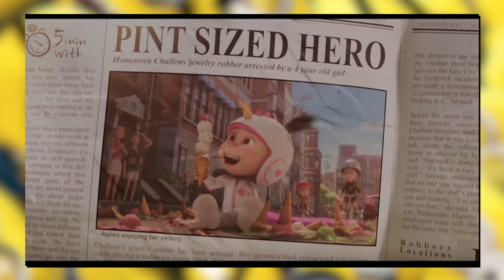Illumination's Minion SPIN-OFFs...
I thought we were all overexposed to the Minions before... Illumination of course wouldn't be done with just 5 movies! Turns out, there's a whole collection of spinoff shorts for every Illumination movie! Minions & More it is known as. Featuring spin-off episodes of Minion antics as well as stuff from Secret Life Of Pets, The Lorax, The Grinch and soon The Mario Movie... Can they even do that? Well in the hunt for more Illumination goodness(?), we're gather 11 different Minion shorts to rank side by side. These are Illumination's SEVERAL Minion Shorts Spin-Offs...

...What are they gonna do for the Super Mario Bros Movie spin-off shorts...?